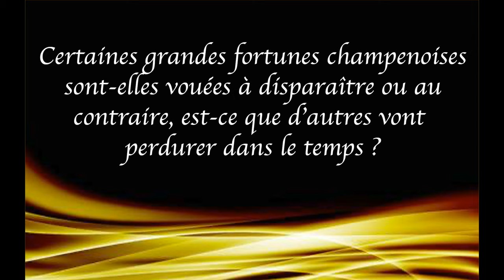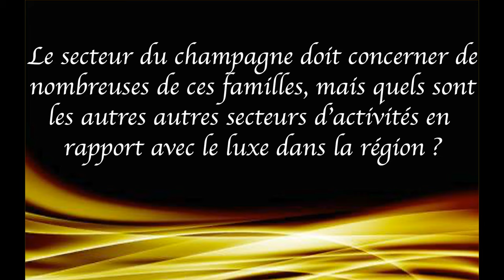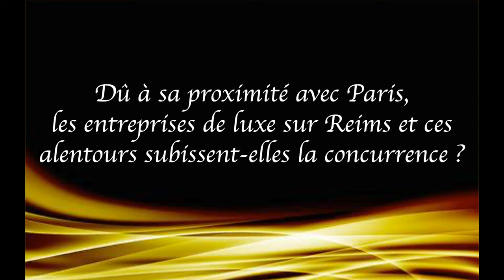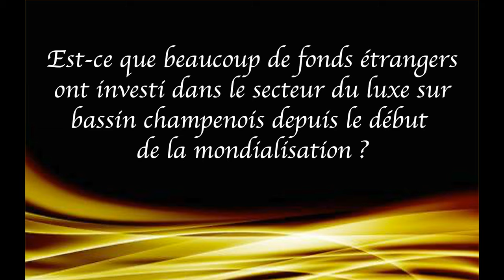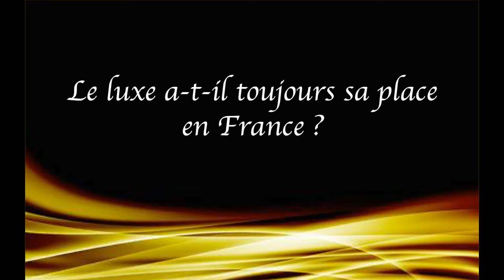LE LUXE EST RÉMOIS ! Jean-Hubert Blanchet (Champagne, Patrimoine)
Un blog qui vous aide à atteindre vos objectifs, à votre niveau et à votre vitesse. 🏆

Les formations

C'est le moment d'en profiter, et d'investir sur vous même 💪🏻

👦🏼 Prévention harcèlement pour les jeunes : (offert)

Le Blog

"Ensemble vers l'atteinte de vos objectifs"

Le blog regroupe des articles qui vous aident à atteindre vos objectif dans différents domaines au fur et à mesure.
Les programmes, disponibles exclusivement sur Blog Confiant, accélèrent et vous accompagnent dans votre aventure vers vos objectifs.

Valentin Blaison